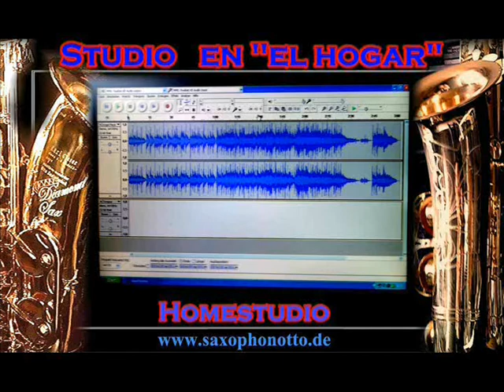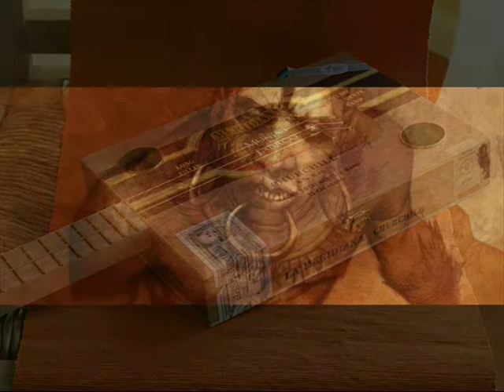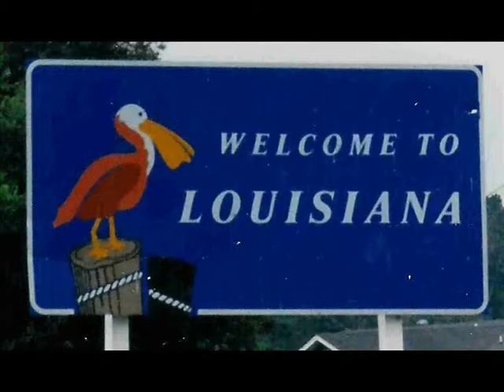Got My Mojo Working - Otto Sedlatschek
Homestudio EN EL HOGAR
Tenorsaxophon: Otto Sedlatschek